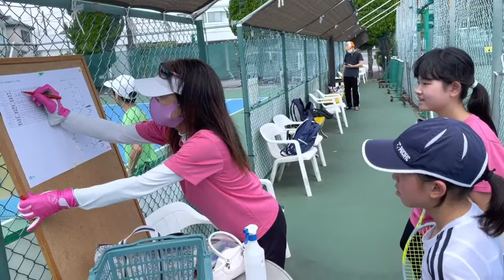グリーンクラス(Jr)スクール生大会の様子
グリーンクラス(Jr)スクール生大会の雰囲気やレベルがわかりますよ。

グリーンクラスからは個人戦なので、
リーグ戦を行い順位決めします。
その後、順位別のトーナメントを行います。

優勝すると金メダルをゲットできます！